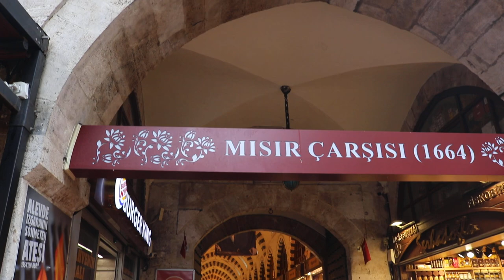Famous Turkish Delight - Baklava - Ottoman Spices -Turkish Tea Spice Bazaar -Grand Bazaar - İstanbul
Hello Everyone

I Share Turkish Street Food on My Channel.